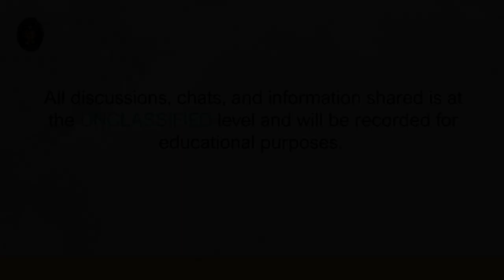SOF and Technology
This panel is part of the JSOU Quarterly Forum Series. An all-star panel asks: What are the limits of technology in SOF operations? How do we distinguish between problems that involve technology and problems that involve people?

Moderator: Dr. William. Knarr, JSOU
Panelists:
Dr. Matt Zais, VP Gov Affairs, HKN Energy
COL Mark Zais, USSOCOM
Dr. Peter Singer, Strategist
MAJ Mark Nutsch, 20th SFG

The opinions offered in this lecture are those of the presenters only and do not necessarily represent the views of any of the aforementioned organizations or parent institutions.